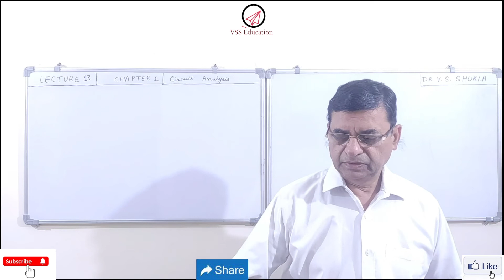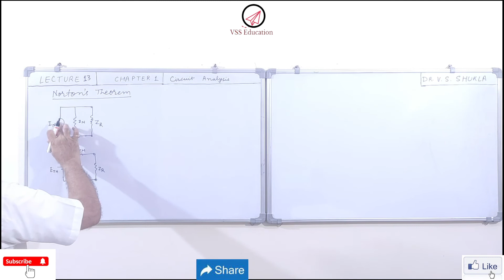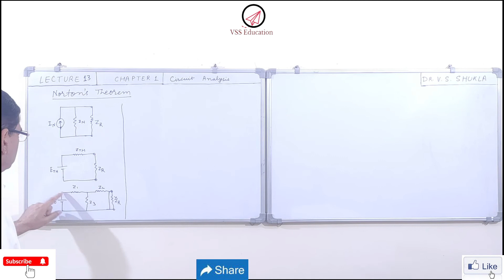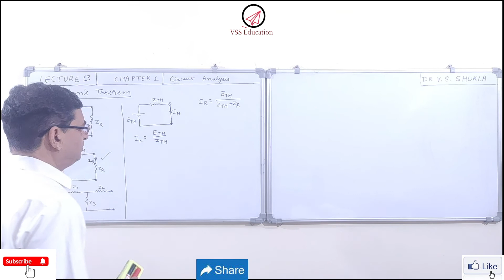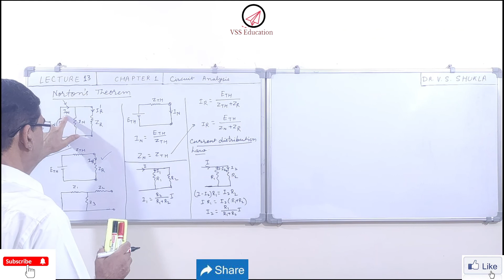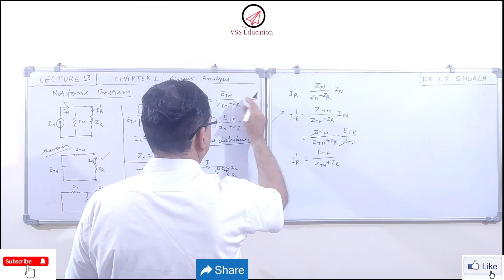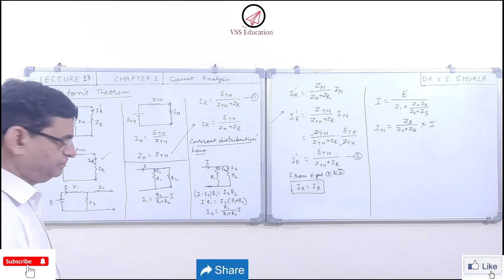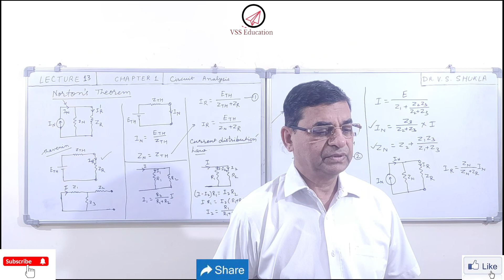Norton's Theorem/B Sc/ Electronics/Lecture 13/Dr Vijaykumar Shukla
In this lecture, I have explained about Norton's theorem and proved it using Thevenin's theorem.